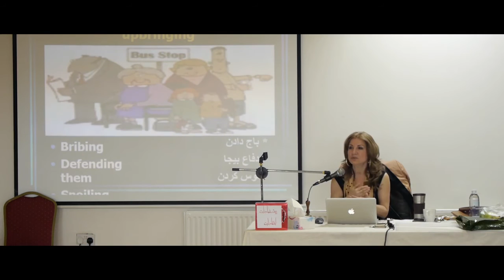Mitra Babak: Part رفتارهای غیر اصولی پدر و مادر بزرگ ها 3